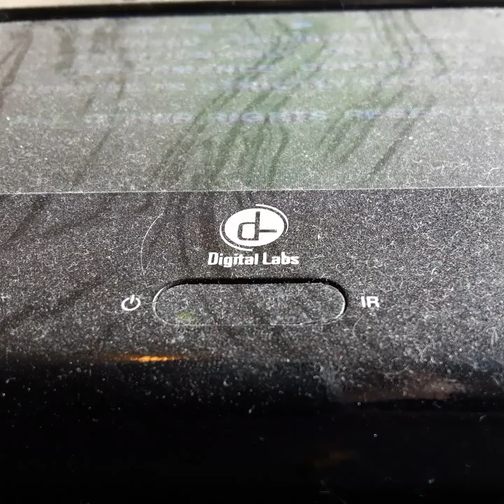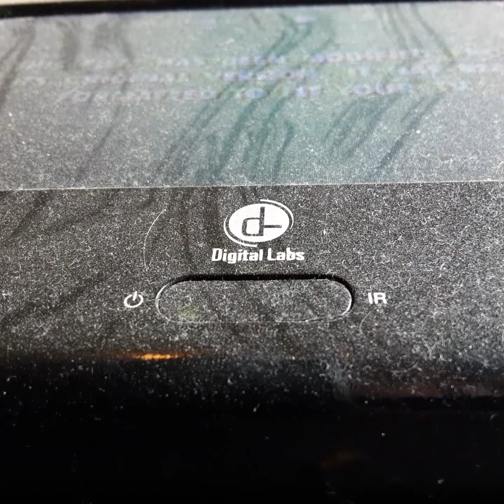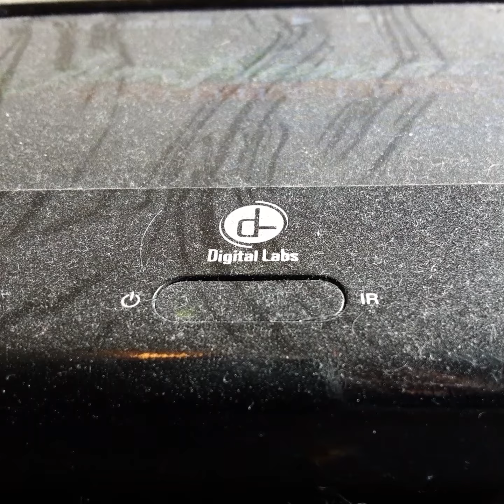Opening To Muppet Treser Islend 1996 VHS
From 1996
Walt Disney Pictures Presents A Jim Henson Production Muppet Treser Islend Tim Cury Dave Goez Steve Whitemen Jerry Nelson
Kevin Clash & Frank OZ Billy Conway Brian Henson Dreated By Brian Henson
Color 66%
Rated G